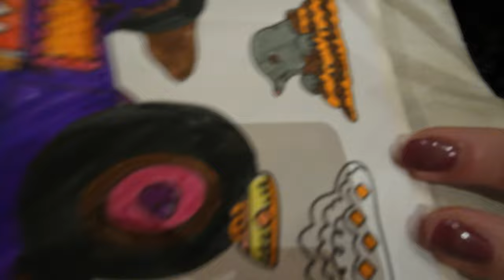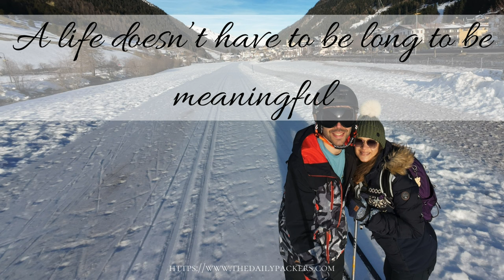1st Time Cross-Country Skiing and Après-Ski in Kuhstall (+Horse-drawn Carriage, Fall on ice…)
On our 3rd day in Ischgl, we joined a group lesson to learn the basics of cross-country-skiing. As the lesson was in the afternoon, we had time to enjoy the morning with a slow breakfast and later a walk.

The walk offered splendid views of Ischgl but unfortunately at the end of it, I slipped on the ice and felt straight on my coccyx! That was the beginning of painful weeks.

It made cross-country-skiing much harder, and the next day we had planned on skiing but instead we chilled, went slowly for a walk in the morning, rested in the afternoon and went for a horse-drawn carriage tour in the evening.

Another thing we also did after cross-country skiing was to go to the Kuhstall, the most famous après-ski bar in town!

Who are TheDailyPackers?! Alex & Tina & Poppy!?

We are just a regular couple sharing our daily life, travels and the story of Poppy, our stillborn son.

Our story started in China in 2014 where we met, and we lived 3 years. Since then, we have been to more than 41 countries together.

I am French and Tina is Serbian. We are now based in Strasbourg, France. The Daily Packers is original our travel blog where we share our experience travelling, wrote guides and reviews. Slowly it also became a place where we share some of our life.

Beginning 2023, we also started vlogging on YouTube as we wanted our son Poppy to see how we lived, travel and saw the world.

The 25 November 2023 should have been the happiest day of our life, sadly it marked the hardest days of our life. On that day our perfect baby boy, Poppy, was stillborn.

Vlogging and blogging is just a passion at the moment. I still have a full-time job and Tina is focusing on developing an online Yoga platform and studio.

Video's timeline:
0:00 Intro
0:52 Morning Walk
2:38 Cross-Country Skiing
12:05 Après-ski
13:27 Diner
13:57 Resting Day
15:10 Horse-drawn Carriage
16:14 Ending